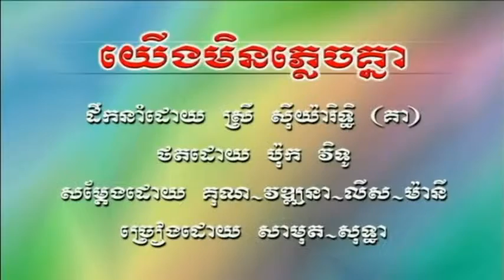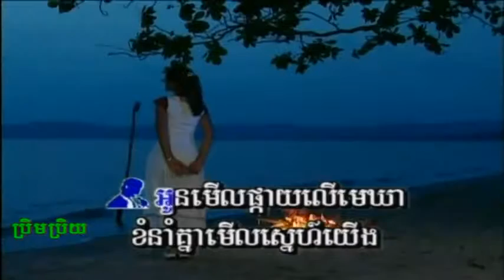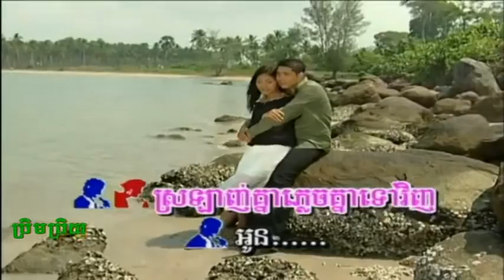Yerng Min Plich Knear Sin Sisamouth & Roserey Sothea